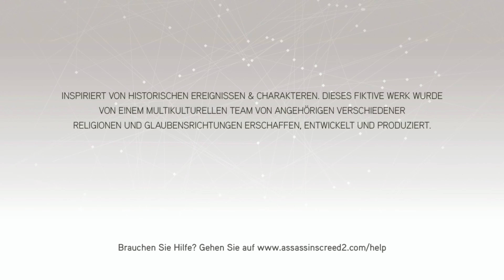Tape #016: Weiter mit den Aussichtspunkten und Schätze!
Ein weiterer Vorfahre von Desmond Miles wird zum Hauptfigur!
Nachdem Desmond Miles gerettet wurde und befreit muss er wieder in den Animus! Sein Ziel wird es sein ein Assassine zu werden.
Wieder begibt sich Desmond Miles in die Vergangenheit von Ezio Auditore
und muss lernen, wie Assassinen kämpfen.
Doch schafft Desmond Miles das? Oder wird er total verrückt und verliert
sein Verstand?
Was Desmond Miles als Ezio erlebt wird sich zeigen!
Taucht ein in einer Welt voller Intrigen und verrat!!